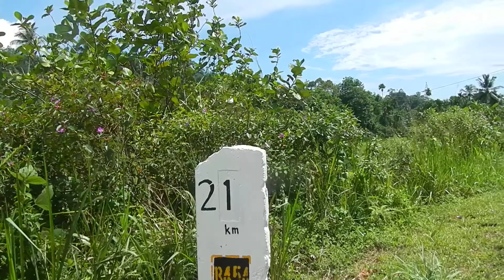Sri Lanka,ශ්‍රී ලංකා,Ceylon, Tea Land Preparation Road B454